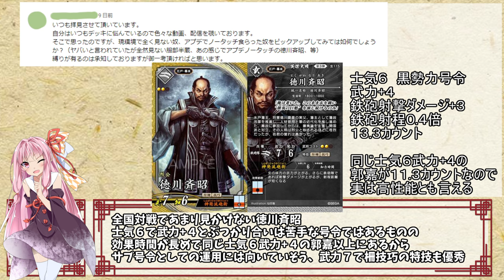英傑大戦】テンプレが定まってないだけでポテンシャルのあるカードはまだいるはず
まだまだ募集しています